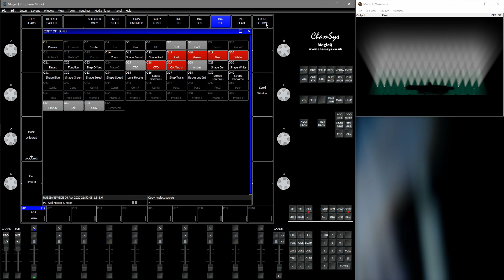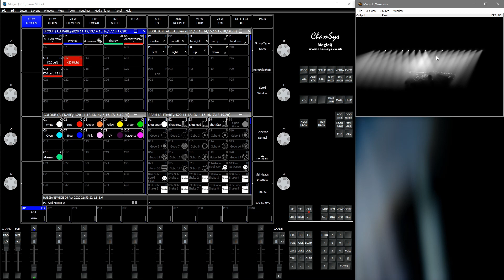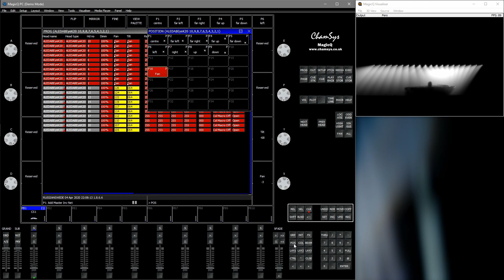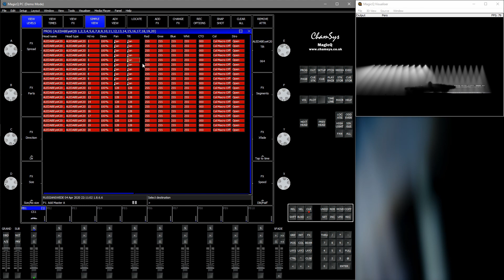ChamSys MagicQ - Copying Data Between Fixtures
Copying data between heads could be a real time saver. Perhaps you quickly want to match the colour of all fixtures, adjust positions or get the same gobo rotations. MagicQ's got you covered.